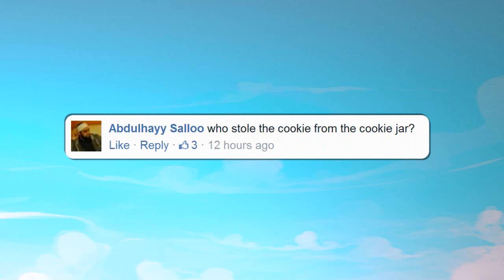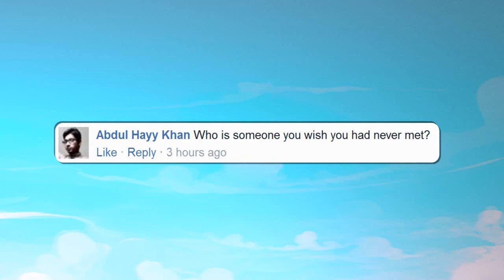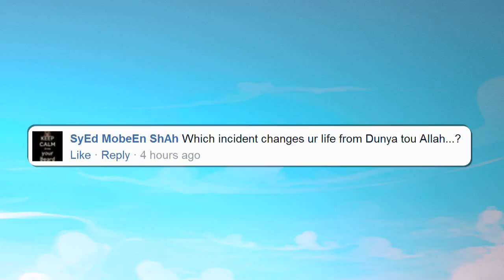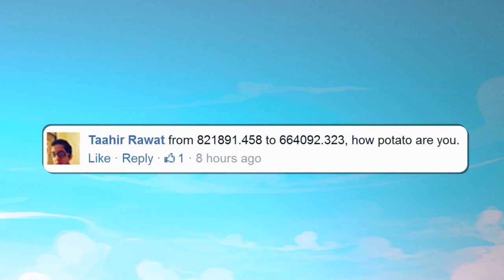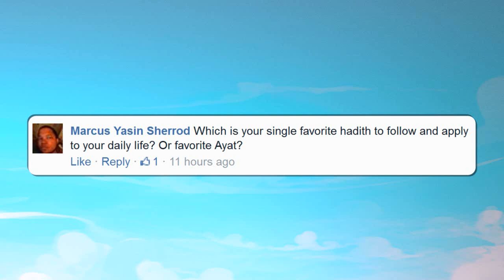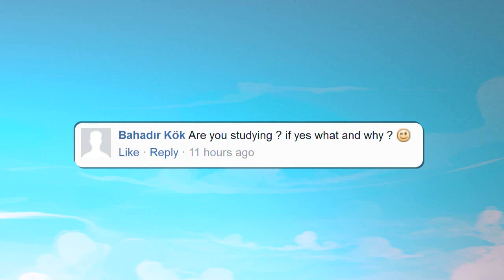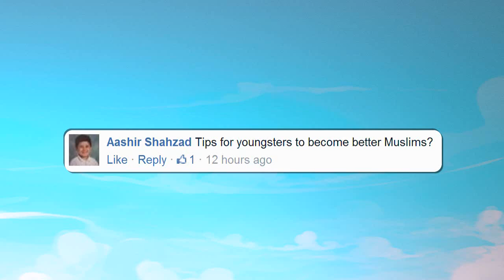Q&A with Smile2Jannah #2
Our Facebook family were given the chance to ask us whatever they wanted. Here's what happened.